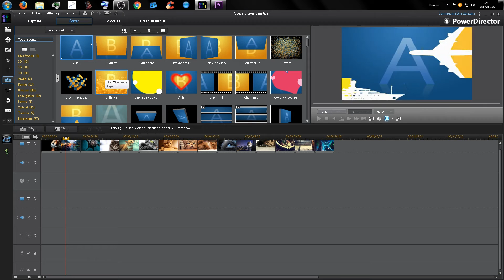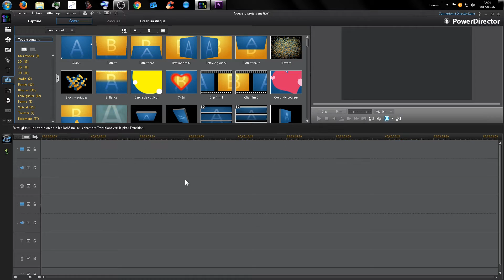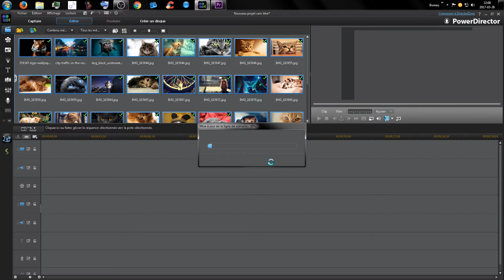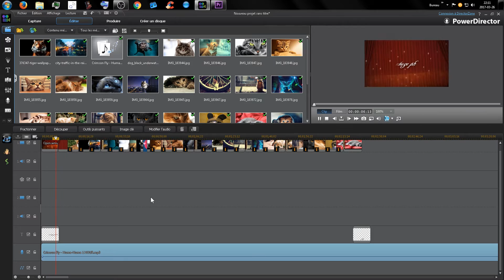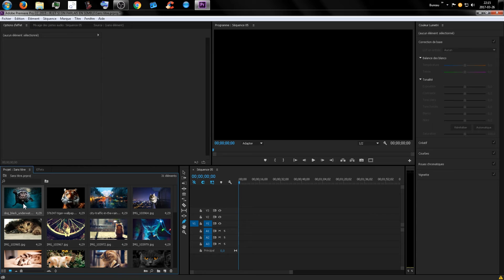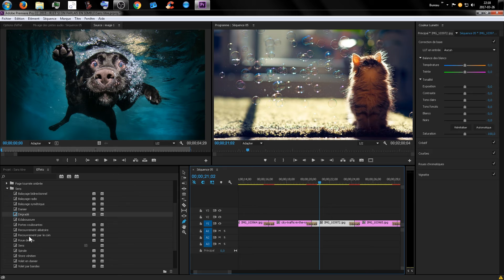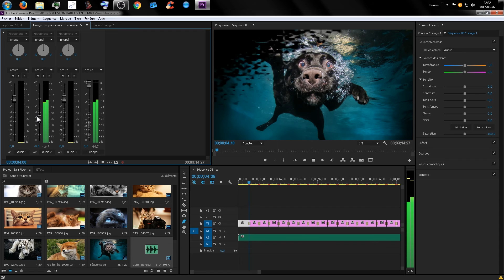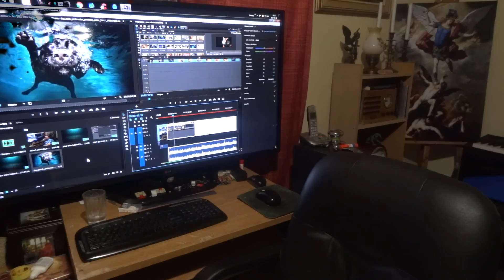Le secret des Montage photo et des Transition (Premier pro & Cyberlink)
Deux logiciel;  deux façon de faire et pour tant; je vous apprend dans cette video a faire vos montage photo avec facilite avec ses 2 logiciel que son
Adobe Première Pro & Cyberlink power director 11